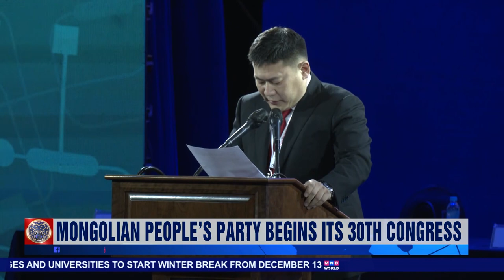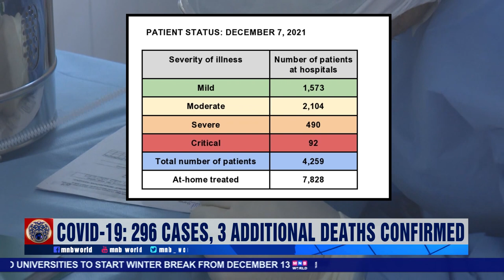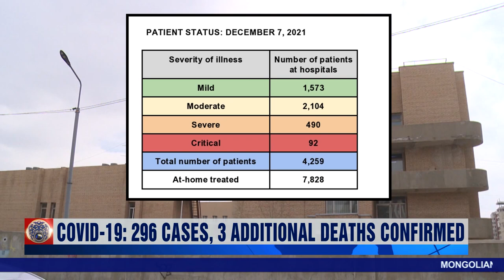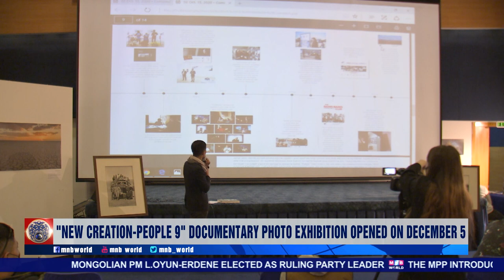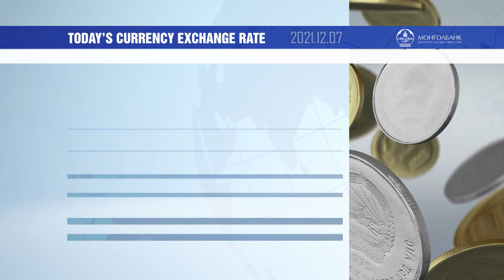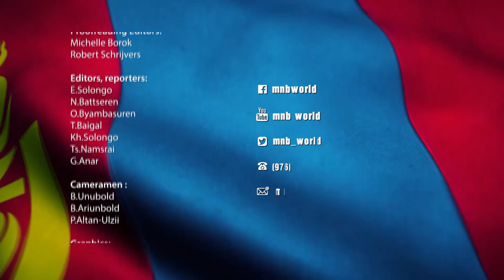News Mongolia | 12.07.2021 | Today's Headlines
• Mongolian People's Party begins its 30th congress
• Deputy Minister of Foreign Affairs met with a U.S. National Security Council Representative
• Sodnompiljee Enkhbayar won a Silver medal at the World Para Powerlifting Championships